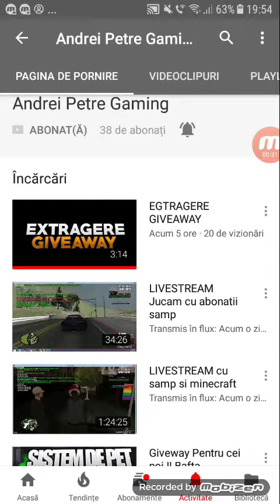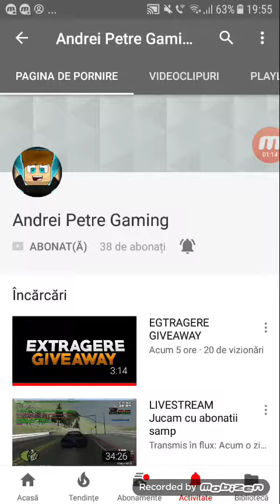Promovare Andrei Petre Gaming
Canalul lui Andrei Petre Gaming